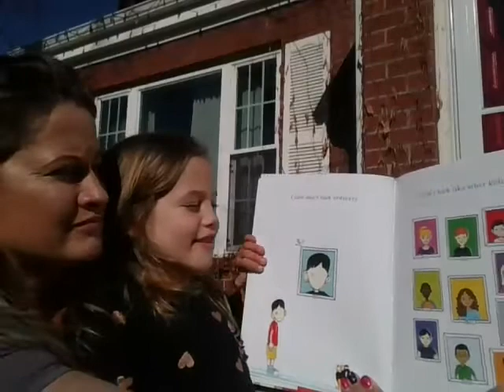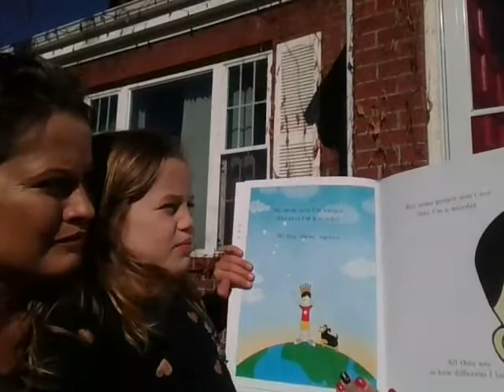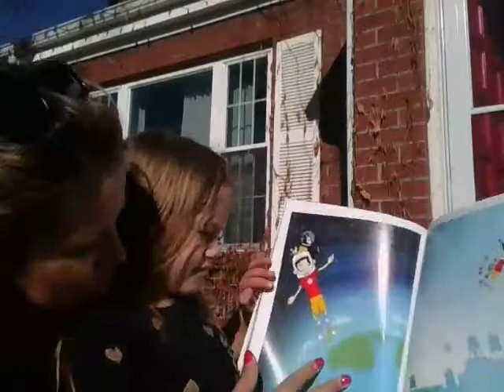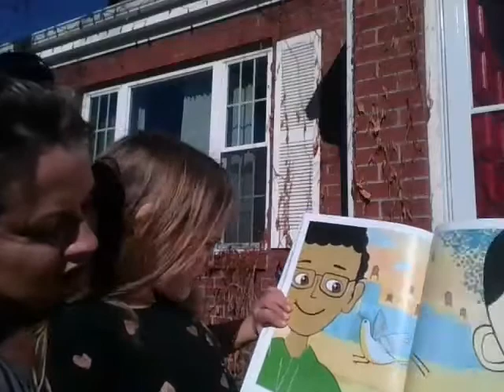Story Time with Mrs. Waage - We're All Wonders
We're All Wonders - by R.J. Palacio
Published by Alfred A. Knopf